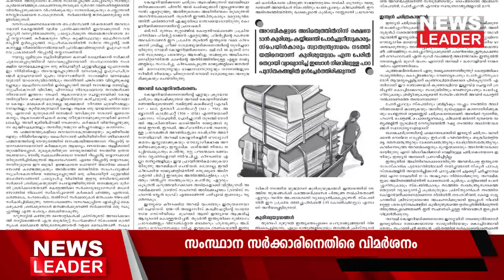സര്‍ക്കാരിനെതിരെ രൂക്ഷ വിമര്‍ശനവുമായി കത്തോലിക്കാ സഭ പത്രം Newsleader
അതിരൂപതാ മുഖപത്രമായ കത്തോലിക്കാ സഭയുടെ പുതുവര്‍ഷപ്പതിപ്പിലെ മുഖലേഖനത്തിലാണ് സര്‍ക്കാരിനെ കടന്നാക്രമിച്ചുള്ള വിമര്‍ശനം. സമാധാനമാണ് സര്‍ക്കാര്‍ സമ്മാനിക്കേണ്ടത് എന്ന തലക്കെട്ടിലാണ് ലേഖനം. ജനക്ഷേമം നോക്കാതെയുള്ള സര്‍ക്കാര്‍ നടപടികള്‍ ജനങ്ങളുടെ സമാധാന ജീവിതം തല്ലിക്കെടുത്തും, മന്ത്രിമാരായും സെക്രട്ടറിമാരായും ഉപദേശകരായും നിരവധി പേരുണ്ടെങ്കിലും ജനങ്ങള്‍ തെരുവിലിറങ്ങാന്‍ നിര്‍ബന്ധിതമാകുന്നു, ജനദ്രോഹ നടപടികള്‍ തിരിച്ചറിയാന്‍ കഴിയുന്നില്ലെന്നത് സര്‍ക്കാരിന്റെ ശോഭ കെടുത്തുന്നുവെന്നും മുഖപ്പത്രം പയുന്നു.